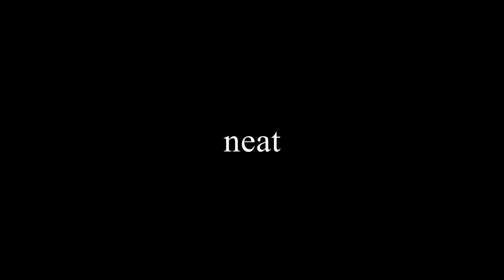Drone Footage: Field Work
Test flight 2 for the new drone.